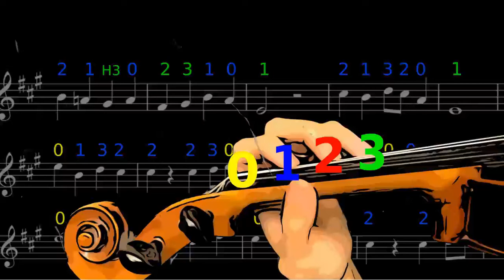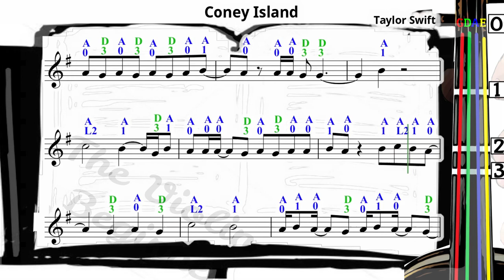Coney Island The National | Taylor Swift | Violin SHEET MUSIC [With Fingerings] [Level 4]